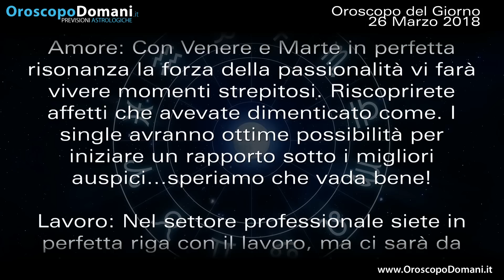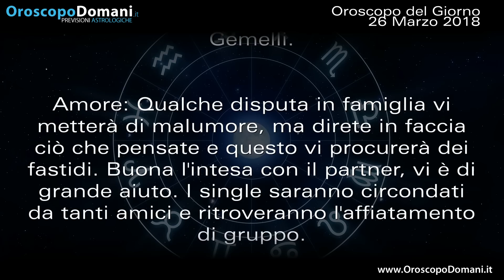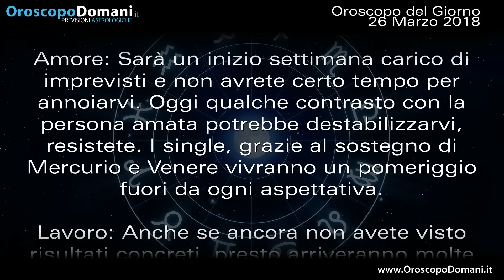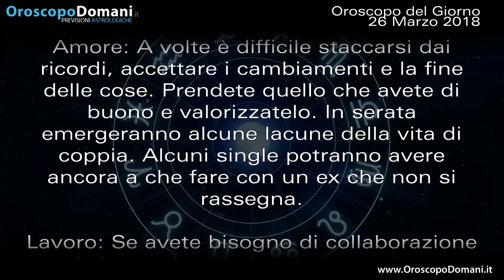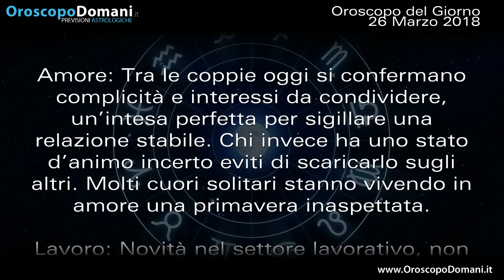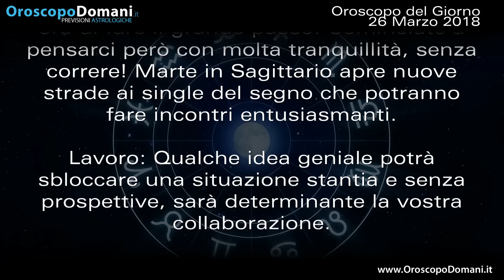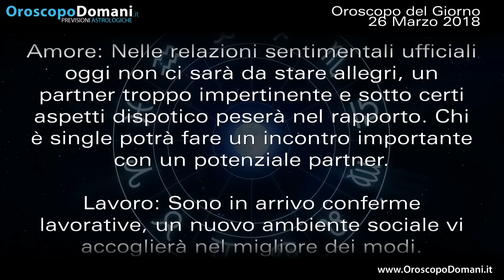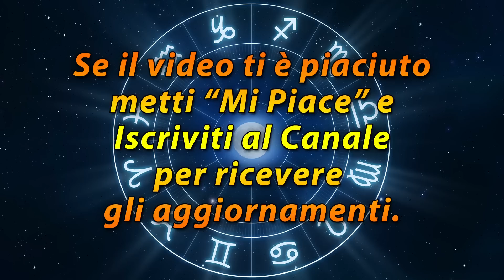Oroscopo del Giorno: Lunedì 26 Marzo 2018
Toro amore appagante. Vergine atteggiamento positivo e conciliante. Capricorno eros in ascesa. Ecco le previsioni per tutti i segni nell’Oroscopo del giorno 26 Marzo 2018.